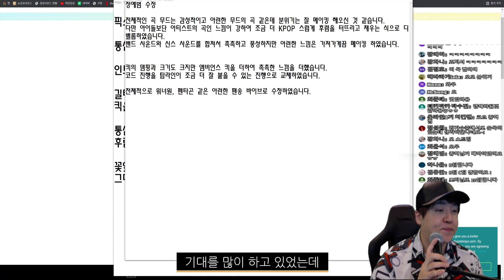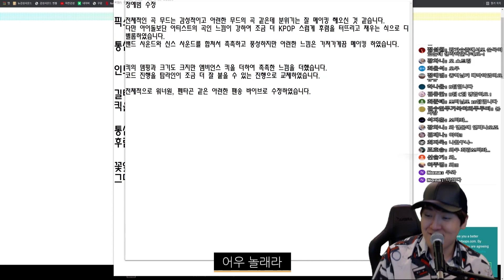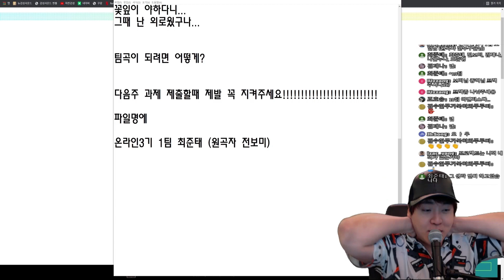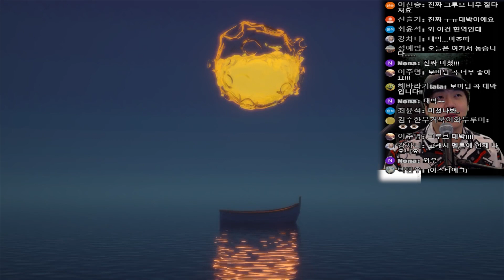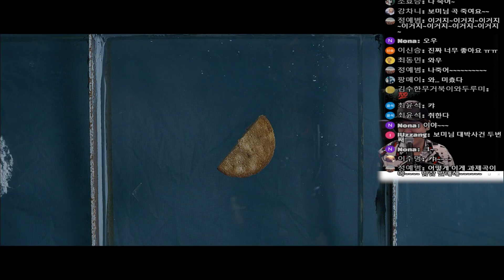점점 텐션이 폭팔하는 온라인3기의 알엔비 사운드 [감성사운드] 미디, 작곡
1. 이름 :
2. 나이 :
3. 사는 지역 :
4. 어떤 경로를 통해서 연락을 주셨나요?
1) 미친감성 유튜브 채널   2) 감성사운드 유튜브 채널   3) 지인 추천
4) SNS 광고   5)인터넷 검색(네이버,다음,구글)   6) 그 외
5. 미디를 시작하신지  얼마나 되셨나요?
6. 미디를 배우신 적 있으신가요? (배웠다면 얼마나 배우셨나요?)
7. 실용음악과를 다니시거나 졸업하셨나요?
8. 사용하는 프로그램이 어떻게 되시나요?
9. 피아노를 어느 정도 연주하시나요? (듣고 치는거 가능한지 , 텐션 어느정도 아는지)
10. 최종 목표가 어떻게 되나요?